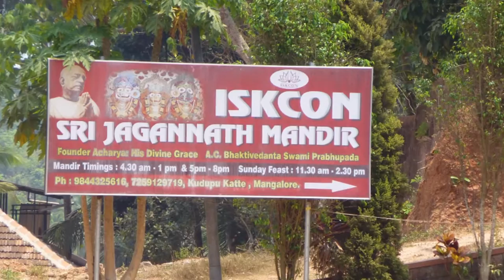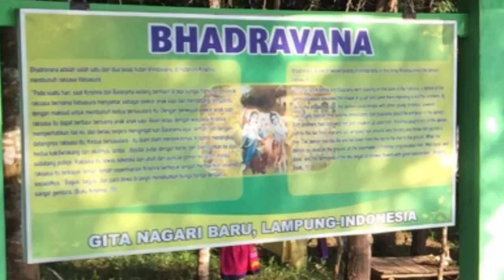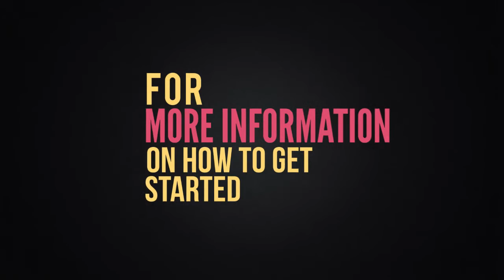Interview with HG Sri Rama Dasa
Our continental campaign coordinator H. G. Sri Rama Dasa expressing his thoughts about OM Sri Surabhi Campaign and his plans for local as well as Asia.

OM SRI SURABHYAI NAMAH !!